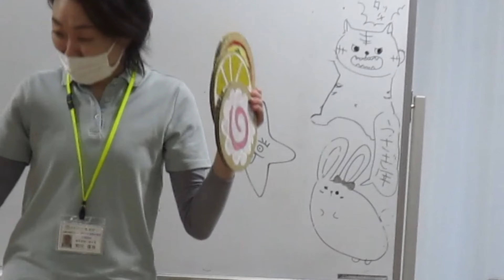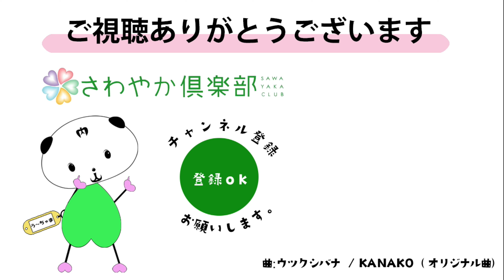【レクリエーション】カエルの口をめがけてフリスビーを投げる！投げる！（さわやか室蘭弐番館）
介護施設「さわやか室蘭弐番館」でフリスビーレクを開催しました。カエルの口を狙ってお一人お一人真剣に、椅子から落ちそうになるほど勢いよく投げる方や全然口に入らずにガッカリされる方も…さわやか室蘭弐番館のアットホームな雰囲気のレクリエーションの様子をご覧ください。
撮影にご協力頂いた皆様、ありがとうございます。

さわやか室蘭弐番館
介護付有料老人ホーム
住所：〒050-0077 北海道室蘭市天神町27-12

〇さわやか室蘭弐番館のホームページはこちら
〇さわやか室蘭弐番館の施設ブログはこちら
〇エンディングソング
【曲：ウツクシバナ／KANAKO】のYouTubeはこちら